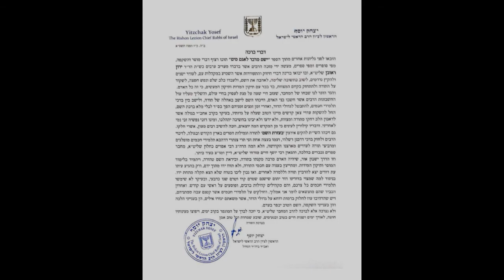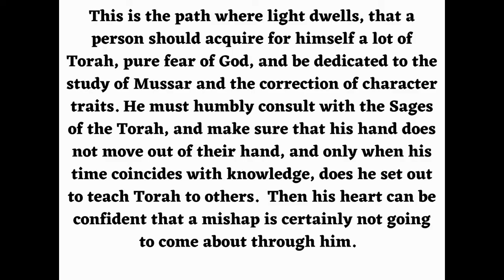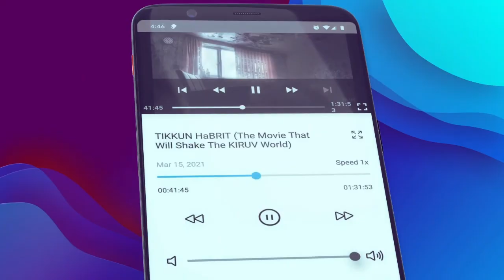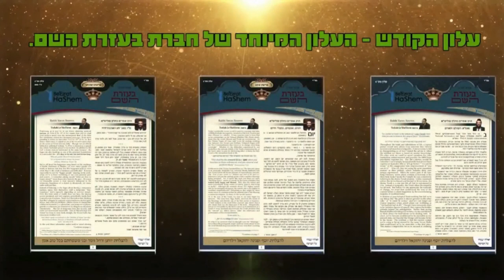אגרת הגר״א מספר 21